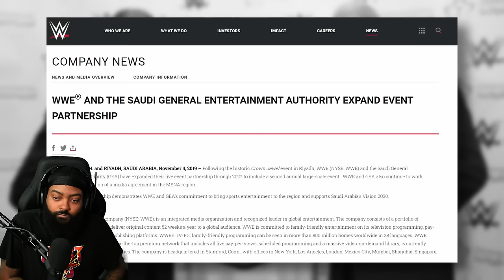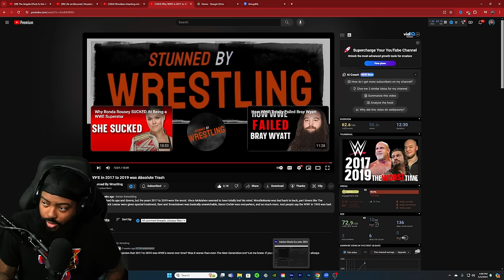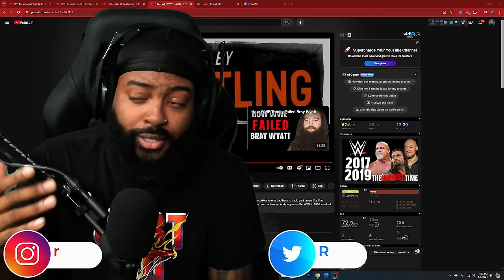ROSS REACTS TO WHY WWE IN 2017 TO 2019 WAS ABSOLUTE TRASH